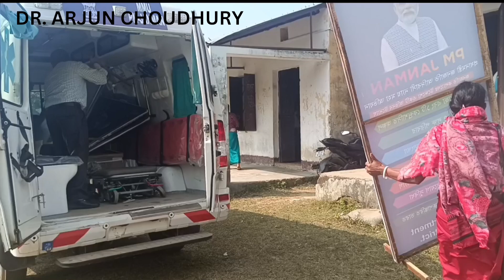21 January 2024